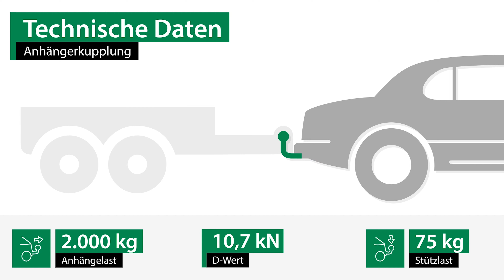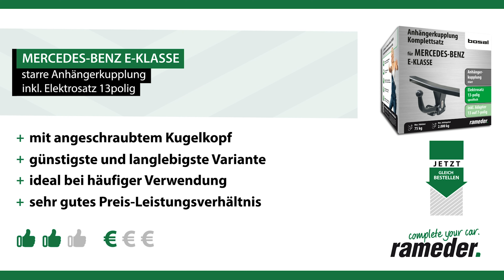Anhängerkupplung starr MERCEDES-BENZ E-KLASSE | Bosal Komplettsatz + Montage von Rameder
►Anhängerkupplung starr + Elektrosatz + Montage | MERCEDES-BENZ E-KLASSE | Bosal

Einbau, Montage und Produktvorstellung einer universal Anhängerkupplung inkl. E-Satz für den MERCEDES-BENZ E-KLASSE . Die vorgestellte AHK abnehmbar von Bosal ist bei Rameder erhältlich Das Nachrüsten der Anhängevorrichtung kann optional in einem unserer bundesweit verteilten Montagepoints von uns übernommen werden

Warum sollte ich meine Anhängerkupplung für den MERCEDES-BENZ E-KLASSE bei Rameder kaufen?
+Bestpreis-Garantie
+Maximaler Kundenservice

Ist die Anhängerkupplung starr von Bosal die richtige für meinen MERCEDES-BENZ E-KLASSE von MERCEDES-BENZ?